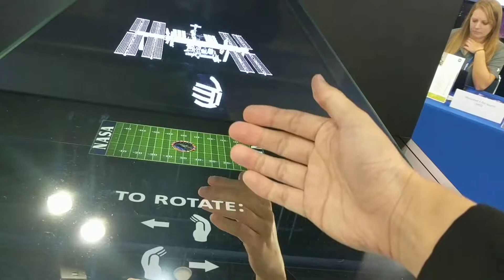Interactive ISS hologram exhibit by NASA at SpaceCom 2018